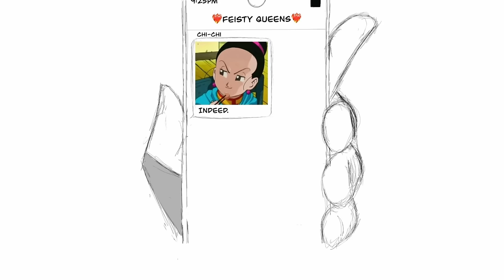Cabba x Kefla Saga | Dragon Ball Super Comic Dub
Soooo this is the Cabba Vs Kefla so far.

Have you ever seen Cabba x Kefla Saga | Dragon Ball Super Comic Dub before watching this video?